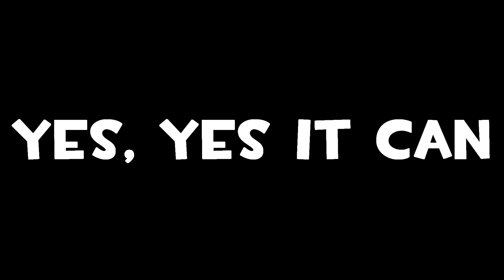Gmod Without The Mods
Gmod is still fun lol